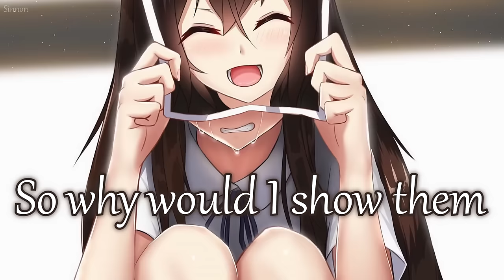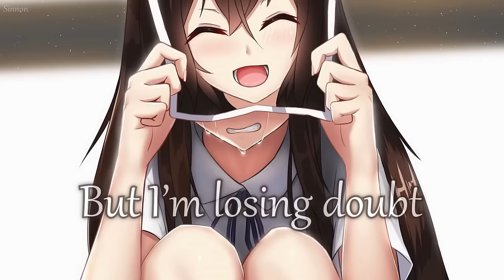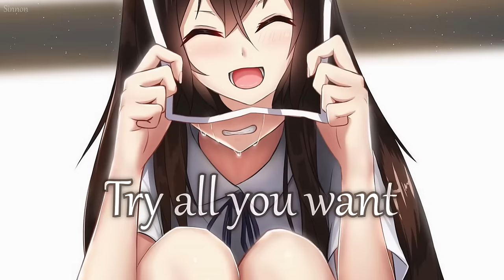Nightcore - Smilin' (CAROLINE) - (Lyrics)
▻ Smilin is a song that expresses the happiness a girl is feeling when she has just broken free from someone that was not good for her mental health

• Song: Smilin' by CAROLINE
• Anime/Game/VN: ???
Follow Caroline:
Follow the illustration artist:
• Artist: ???

I know that I got to hide
Wish the world was on my side
try to deal with everything
many moments fleeing from my mind

can’t even tell myself
How can I tell somebody else
That I’m in misery
and pain, so insane

Right & wrong, I have to figure out
When I’m feeling up, life always brings me down

I’d rather be lost than ever be found
(Try all they want, they’ll never figure me out)
People never care about who you are
(So why would I show them all of my scars

(Keep you in the dark
Hide you from my heart)
I’m smiling, yes I’m smiling on the outside
(Know it from the start
But I’m dying, yes I’m dying on the inside

Try to change the way I feel
cheap talks won’t work on me
Wanna know if this is real?
I’ll show the face I want you to see

Been days since I last slept
So many thoughts left to forget
But my dreams, set me free,
Every day, must believe
in a new reality

I know I’m not alone, but I’m losing doubt
Try to keep the faith, but I don’t Know  how

There’s a side of me you won’t see
No you’ll never meet the real me